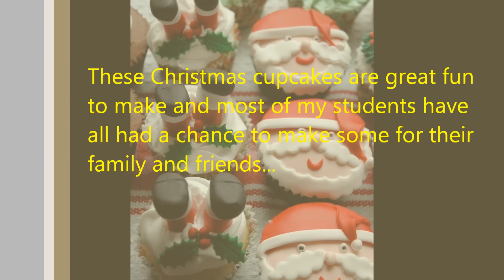Cupcake Ideas: Santa Christmas Cupcake Ideas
Submitted by: Elisa Brogan

Cupcake by Elisa

These Christmas cupcakes are great fun to make and most of my students have all had a chance to make some for their family and friends...

You can also promote your cupcake business to our Cupcake Bakery Directory. See it Here: